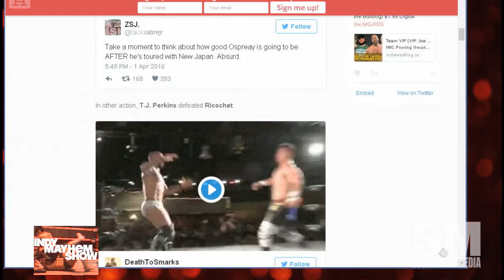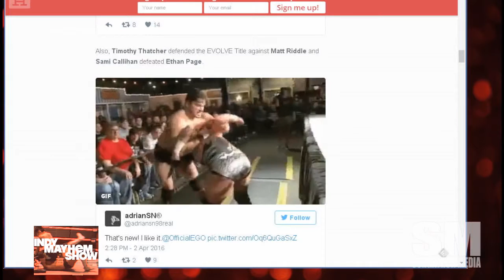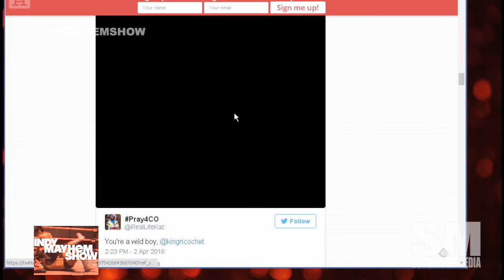Indy Mayhem Show 114: Kody Krash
This week on Indy Mayhem Show 114,  Sorg and Eamon are joined by Kody Krash to talk about about training, his early pro wrestling career, and more!

IMS

Eamon Paton (@Eamon2Please) and Michael Sorg (@sorgatron) discuss Eamon's experience attending Evolve and Combat Zone Wrestling on WrestleMania Weekend, and more!